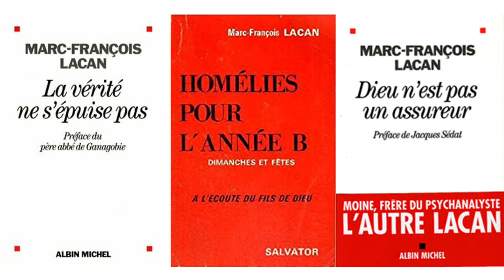El Hermano MONJE de LACAN | Historias del Psicoanálisis | 10° Aniv. Mundial de Café Psicoanalítico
CAFE PSICOANALITICO fue creado por el Dr. Gerardo V. Garibaldi en Septiembre del 2011.

CAFE PSICOANALITICO, es un Programa Mundial de Televisión y Radio por Internet, producido por la UNIFREUD y la AMSP, dedicadas a la enseñanza, difusión, promoción y divulgación del Psicoanálisis, la Psicopatología y la Salud Mental.